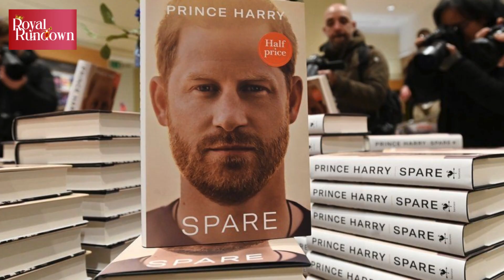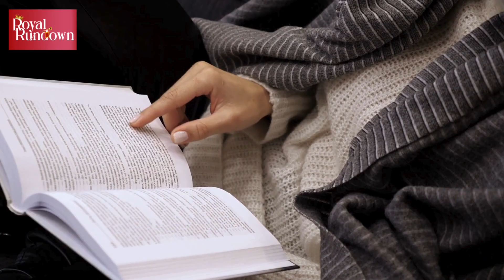Harry, Meghan had 'very tense' relationship with Royal Family in 2023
Meghan Markle and Prince Harry's relationship with the Royal Family is strained, and their contentious feud has arguably intensified over the past year.